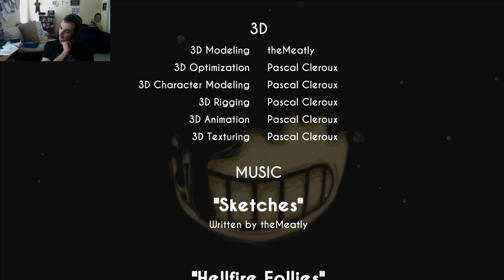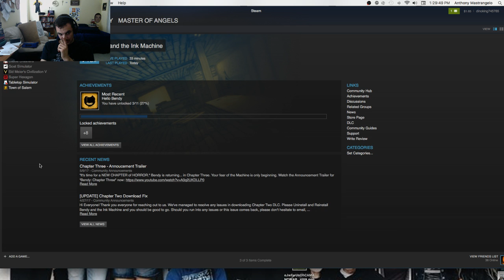Chapter 1 (Part 2)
I decide to scare myself today. I downloaded Bendy and the Ink Machine, which is basically Disney Horror.